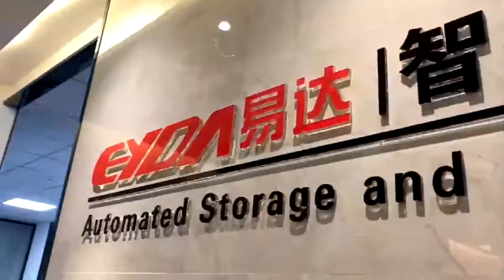EYDA RACK OFFICE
Eyda is a warehouse racking system solution provider and warehouse rack manufacturer.

Eyda offers a one-stop solution for your warehouse racking system.

What product do we offer?
AS/RS, AGV, RGV, pallet shuttle, stacker crane, 2-way shuttle rack, 4-way shuttle rack.
Mezzanine rack, pallet rack, drive-in rack, pallet flow rack, carton flow rack, cantilever rack.

Why we can do?
38000 square meters production base. Over 20 years of experience.

Contact of Guangzhou Eyda Storage Equipment Co., Ltd.

Add: B2-205, Yunsheng Science Park, No. 11 Guangpu Zhong Road, Huangpu District, Guangzhou, China.